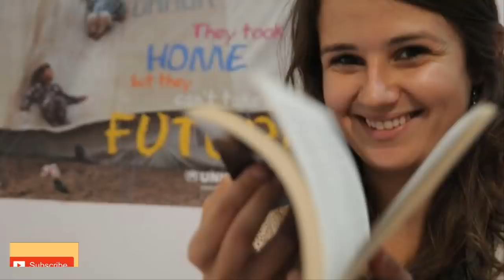What Gold Mi...rs In A Bar Bo..ed They d Done To An Amazonian Tribe Is Truly ??!!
​Russian Fishermen Were Out In A Boat On The Pacific When They Hauled In This 1-Ton Monster.

66 Days After Their Son Goes Missing At Sea This Family Gets An Astonishing Phone Call‏

This Luxurious Old House’s Dark NZ History Is Giving Its New Owners Some Real Second Thoughts